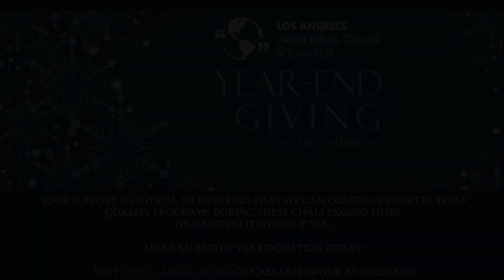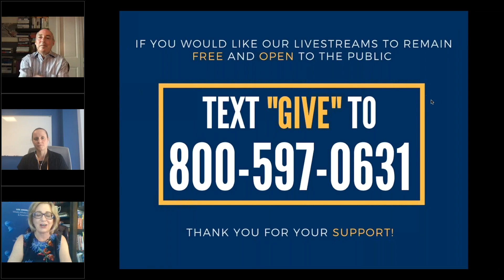Post-Election Analysis with Dan Schnur and Dr. Jennifer Kavanagh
This livestream features Dr. Jennifer Kavanagh of the RAND Corporation, who spearheaded their Conducting Elections During a Pandemic Project, which looked at voting processes state-by-state and analyzed safety and integrity concerns, potential flaws, and suggestions to improve voting practices. Dr. Kavanagh is hosted by Political Communications Professor Dan Schnur, who has provided expert analysis on elections through several cycles. The conversation offers an in-depth post-mortem of the 2020 Election as it stands, and explores how states may change their election structure and voting processes in the future.